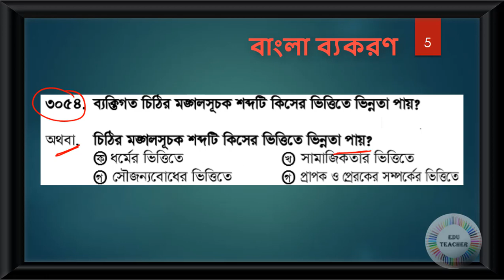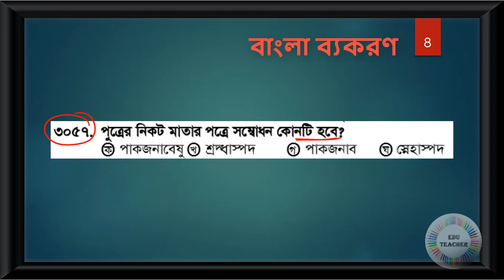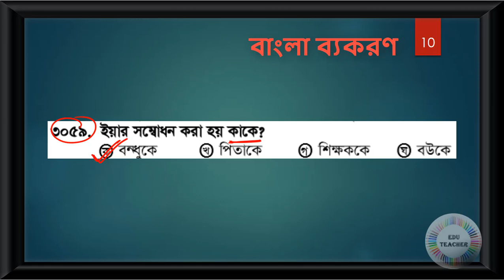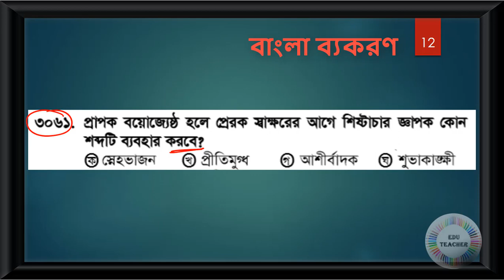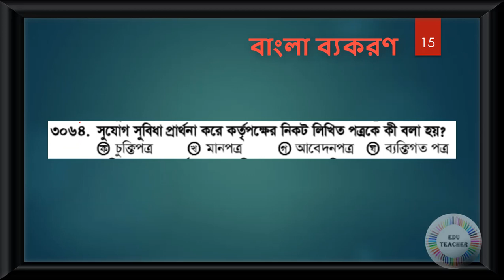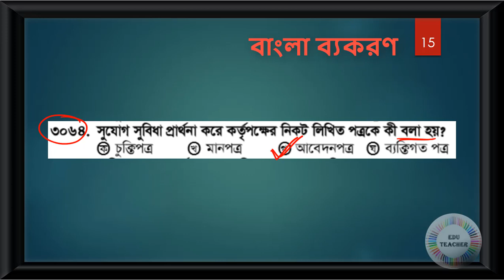Probable Bengali Grammar Practice Set Part 87